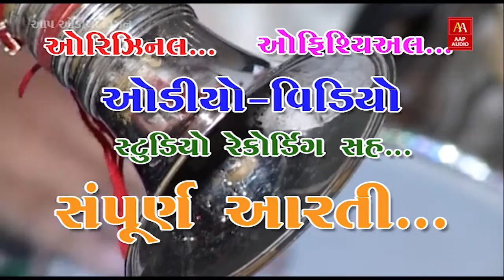COMING SOON || KIRTIDAN GADHVI || TRAILER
Jane ugyu mndiriya ma aabh, Sonal tari aarati ae Trailer || Singer: Kirtidan Gadhvi ||
lyrics : Aapabhai Gadhvi (Kavi 'Aap'): Composition : Narhar Aapabhai Gadhvi